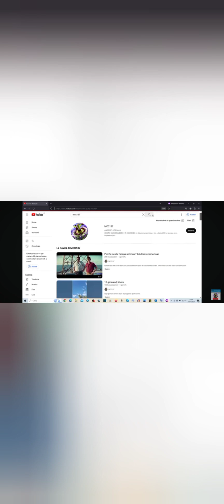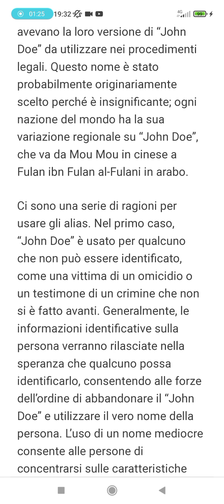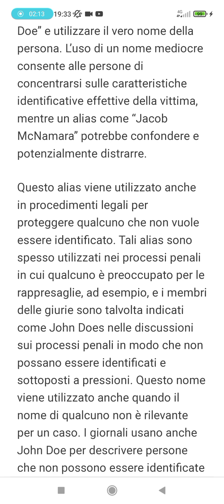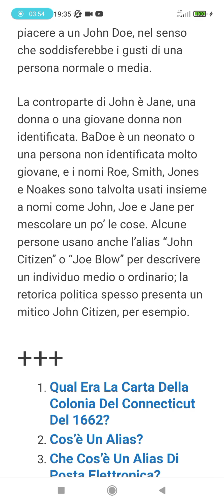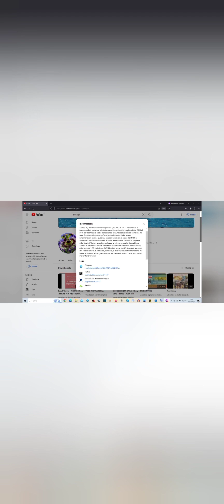#74 parliAMO dï: John Doe e del perché del suo utilizzo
Sono venuta a conoscenza di questo nome e del suo utilizzo tanti anni fa. Sarebbe interessante sapere se anche in Italia c'è una finzione che si utilizza anche per fini giuridici ... a no ... qui sono considerati tutti come  bestie da soma ... sono solo numeri.